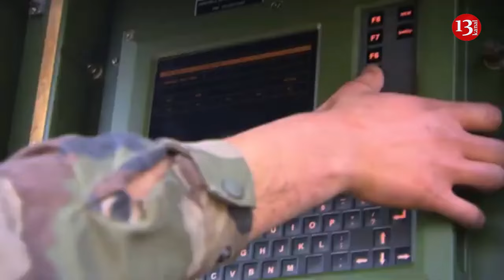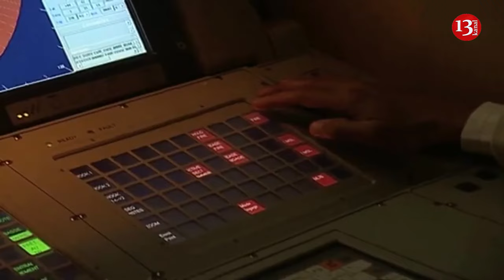Patriots, F-16s and MiG-29s: Analysts assess Poland's capabilities to shoot down Russian missiles